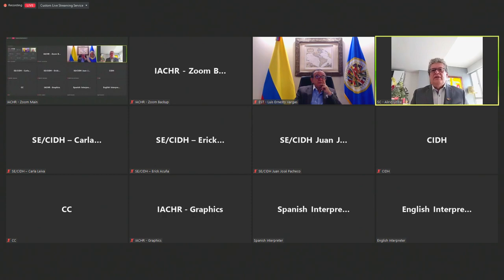186 PS - 5 - Caso 11.888 - Alfredo Acero Aranda y Otros (Red de la Armada) vs Colombia (oficio)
Caso 11.888 - Alfredo Acero Aranda y Otros (Red de la Armada) vs Colombia (oficio)
7 Marzo 2023